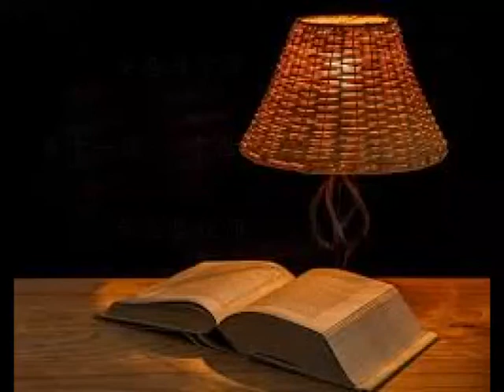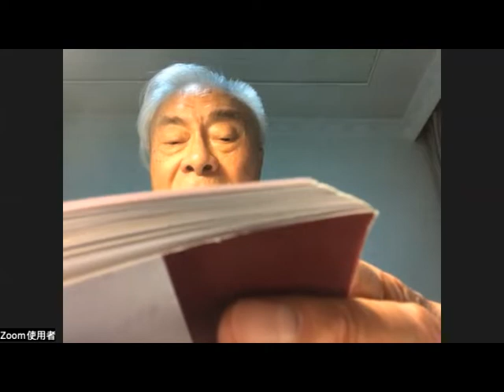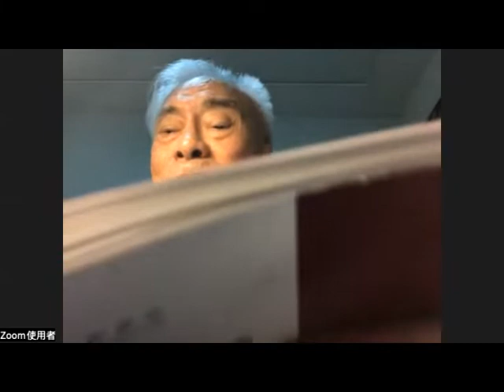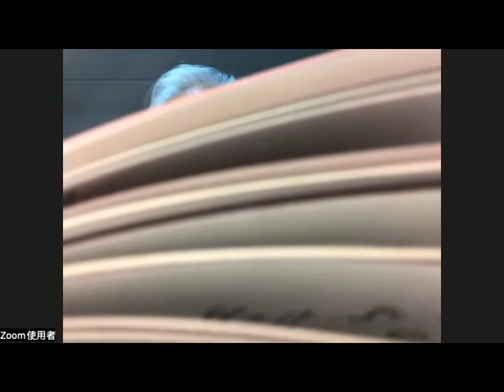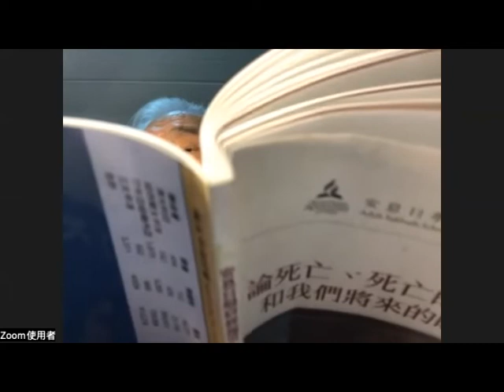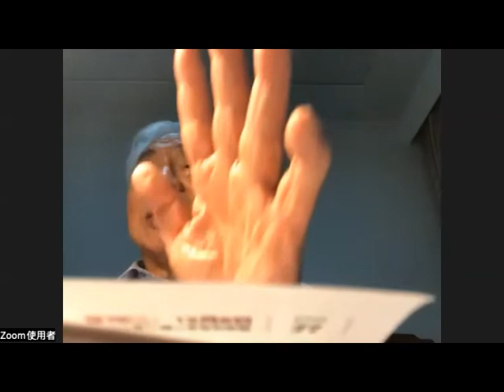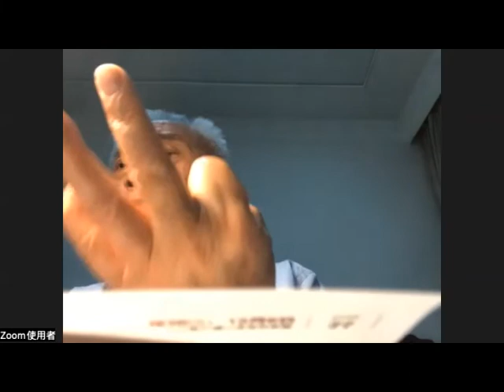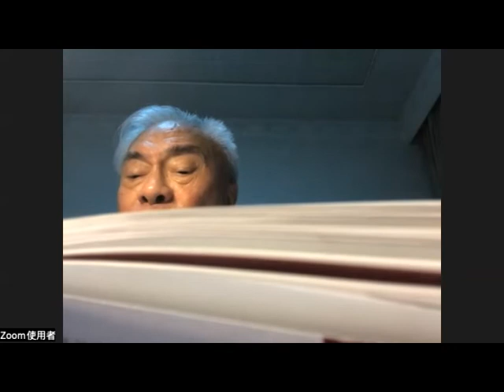2022/12/3 安息日学第十一课： 末世的欺骗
2022/12/3 安息日学 本周学习：第四季度安息日学第十一课： 末世的欺骗黄兆坚牧师分享
2022/12/3 Los Angeles Chinese SDA Church Online Sabbath School Study, 2022 Quarter 4 Lesson 11 Shared by Pastor Robert Wong